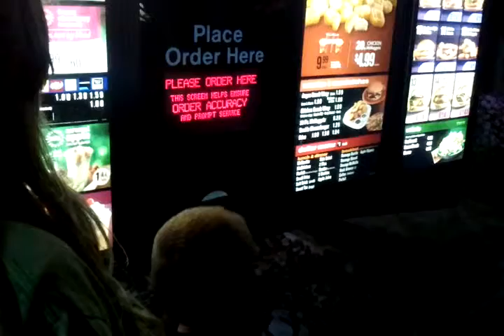we being funny video-2011-09-10-